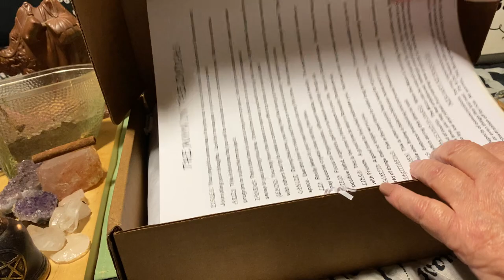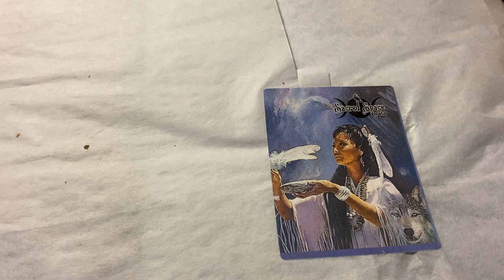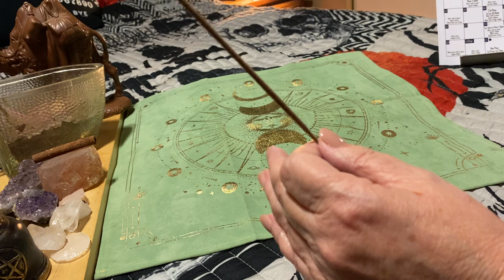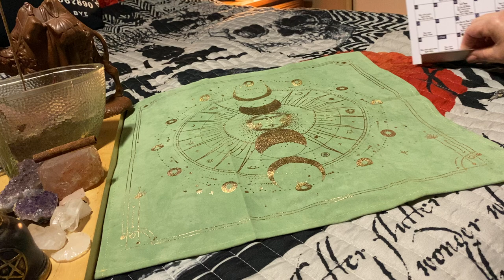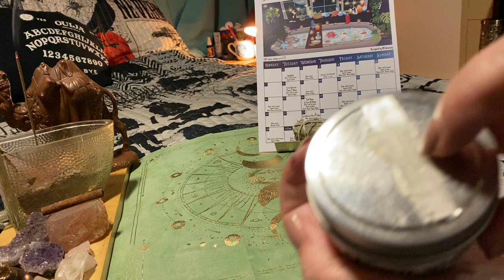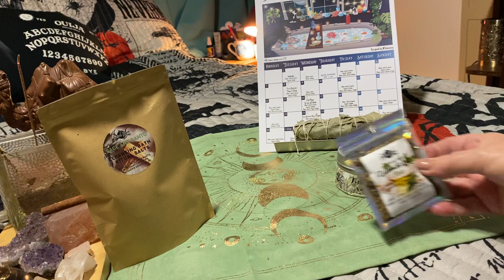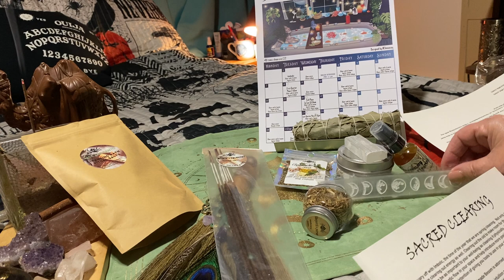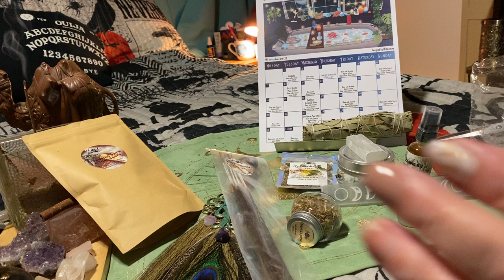Unboxing The Sacred Space Crate for February 2022 🔮🧹🔮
Magical Mail
Ginny Hillier
Elgin, S.C. 29045 -USA
Remember You are the Magic Don’t let anyone steal or take that Magic away from You 🐈‍⬛⚰️🍵🦇⚰️🌈🔮🧹🧙‍♀️🌞